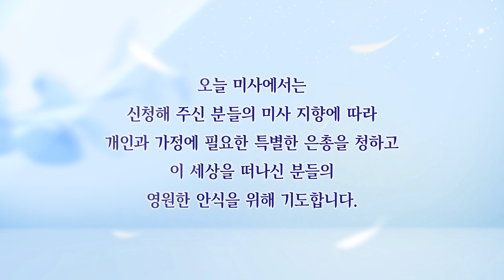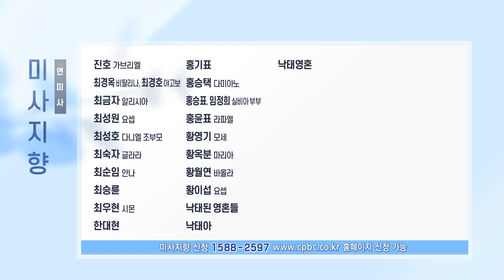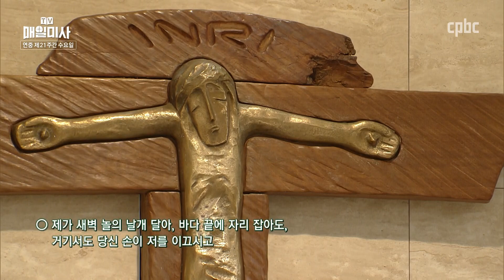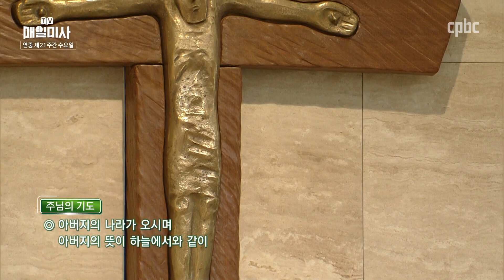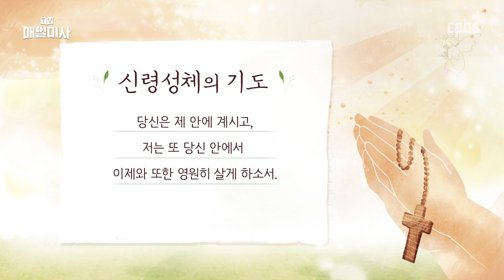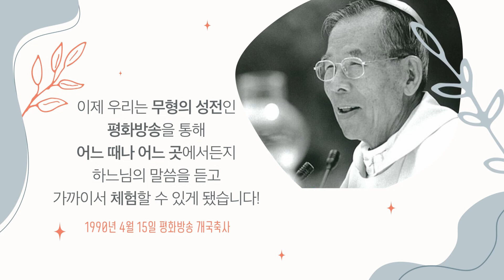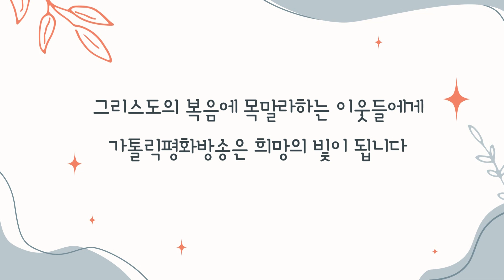2021년 8월 25일 연중 제21주간 수요일 매일미사ㅣ이승화 시몬 신부 집전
2021년 8월 25일 연중 제21주간 수요일 매일미사

이승화 시몬 신부 (서울대교구 목동 본당 부주임) 집전

복음
✠ 마태오 23,27-32
그때에 예수님께서 말씀하셨다.
27 “불행하여라, 너희 위선자 율법 학자들과 바리사이들아!
너희가 겉은 아름답게 보이지만 속은 죽은 이들의 뼈와
온갖 더러운 것으로 가득 차 있는 회칠한 무덤 같기 때문이다.
28 이처럼 너희도 겉은 다른 사람들에게 의인으로 보이지만,
속은 위선과 불법으로 가득하다.
29 불행하여라, 너희 위선자 율법 학자들과 바리사이들아!
너희가 예언자들의 무덤을 만들고 의인들의 묘를 꾸미면서,
30 ‘우리가 조상들 시대에 살았더라면
예언자들을 죽이는 일에 가담하지 않았을 것이다.’ 하고 말하기 때문이다.
31 그렇게 하여 너희는 예언자들을 살해한 자들의 자손임을 스스로 증언한다.
32 그러니 너희 조상들이 시작한 짓을 마저 하여라.”

방송선교ARS후원 :
후원문의, 매일미사 지향 신청 : 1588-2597
카카오톡 플러스친구 : cpbc TV